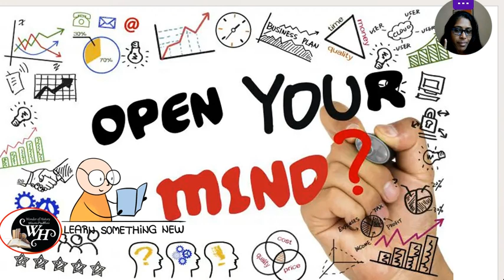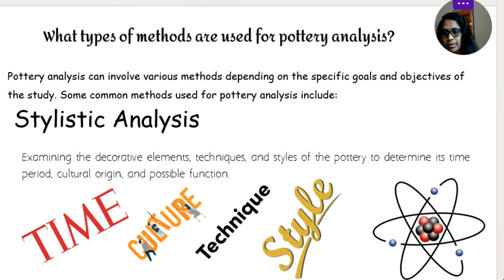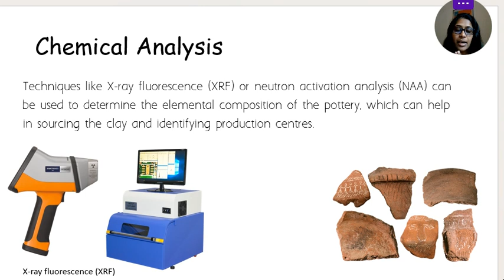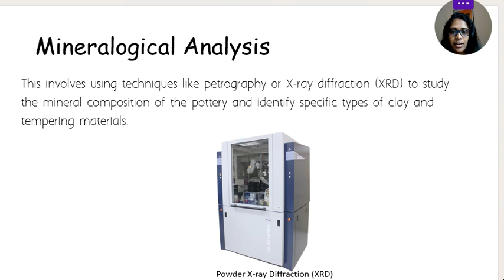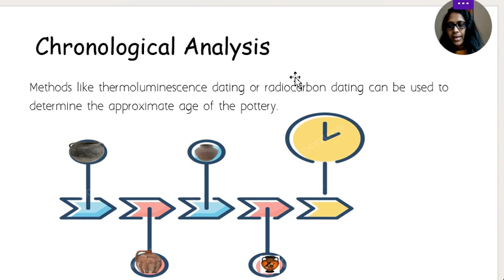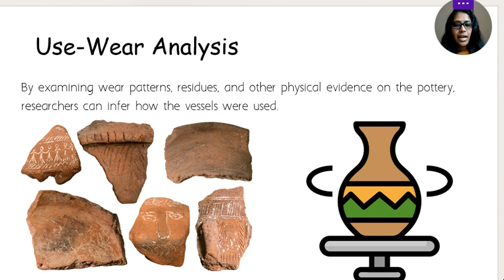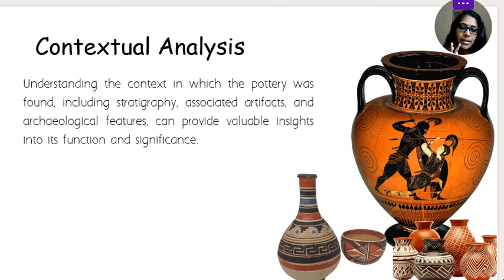What types of methods are used for pottery analysis? 🔍පැරණි මැටි භාණ්ඩ විශ්ලේෂණය📘 Wonder of History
You must learn as much as you can from the past and move forward.👩‍🏫